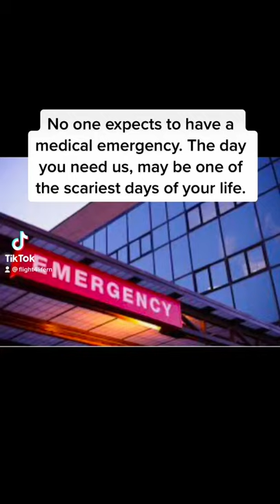What to Expect as a Patient with CSI Aviation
No one ever expects to need an air ambulance, but with CSI Aviation, all your fears can be alleviated. Each flight contains two pilots and a critical-care trained nurse and paramedic. We have a broad scope of practice to assist all types of patients, and never engage in balance billing to protect our patients both medically and financially.
Rest assured that CSI Aviation's medical flight services will transport you quickly, safely, and with the highest level of care.